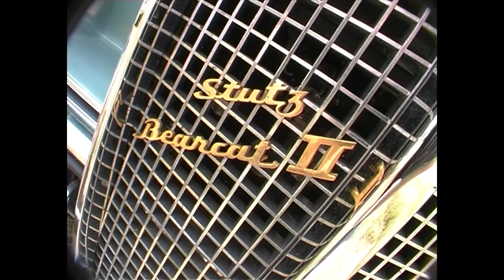Road Rulers 6th Southern Street Meet HD 720p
Oberstimm 12. Juni 1999